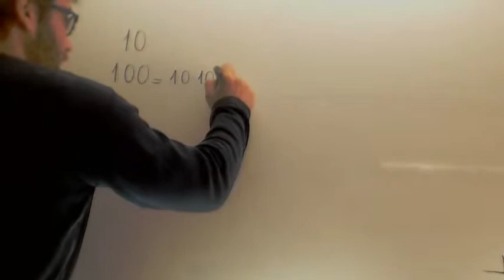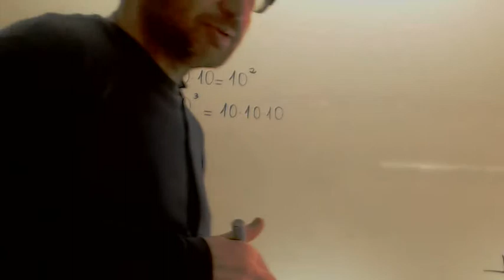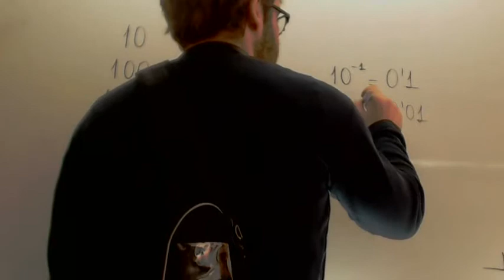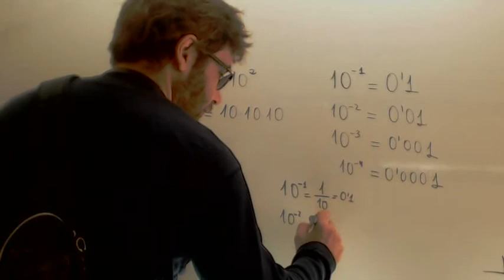Potencias de 10 Ambito cientifico Prueba libre Graduado ESO Academia Usero Estepona